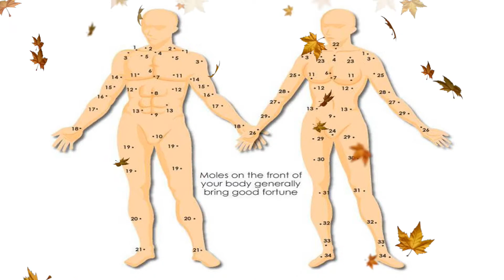astrosaga4u- Moles on palm-divine yogas formation-palmistry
जानिए हथेली में इन छोटे छोटे तिलों से बनने वाले बड़े बड़े दुर्लभ और लाभदायक योगों के बारे में।Here, in this video of ours, we have brought you the significance of moles on palm, some divine yogas formation because of mole's position on palm, so let's see what these tiny moles have in themselves.
So kindly come, see and explore it by yourself.